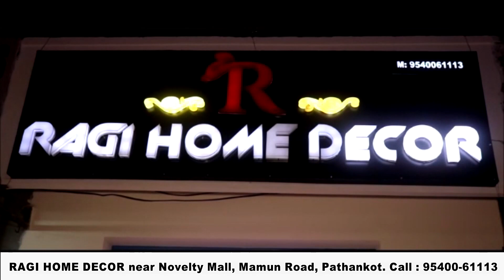लाल झंडा पंजाब भट्टा लेबर यूनियन ने मांगो को लेकर किया रोष व्यक्त